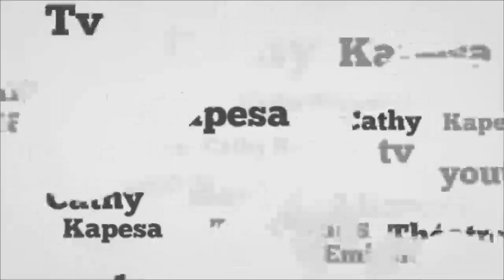🧐🧐AFFAIRE YA PÉTAGE EYINDISI MBOKA